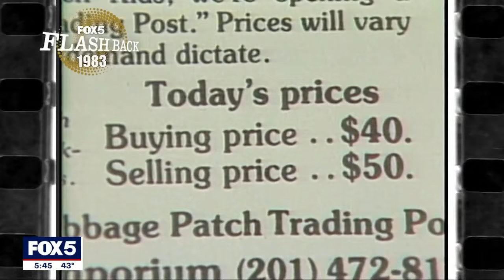Cabbage Patch dolls are the 'must have' holiday item | FOX 5 Flashback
In this FOX 5 Flashback, 40 years ago the Cabbage Patch doll was the "must have" item for the holidays.